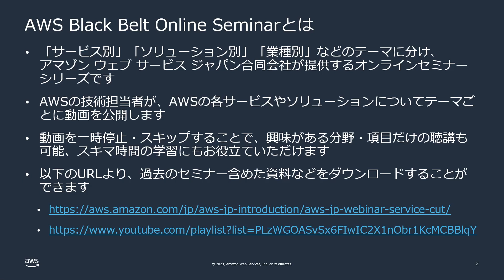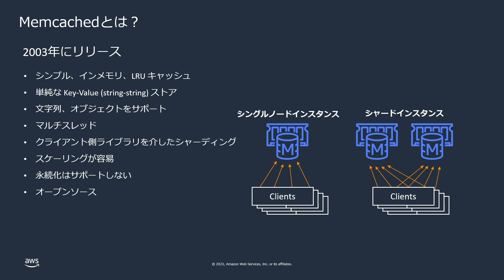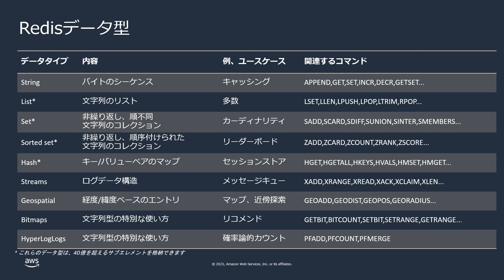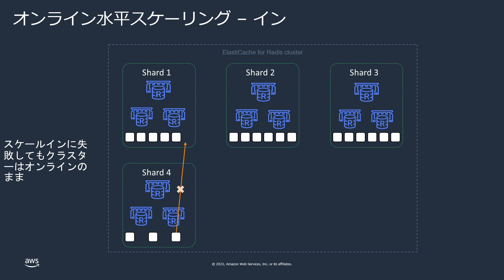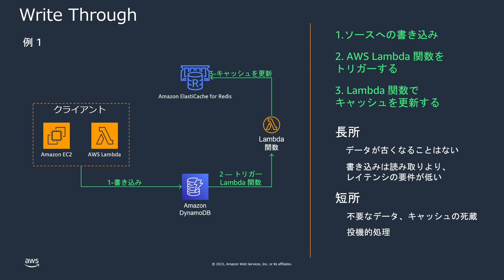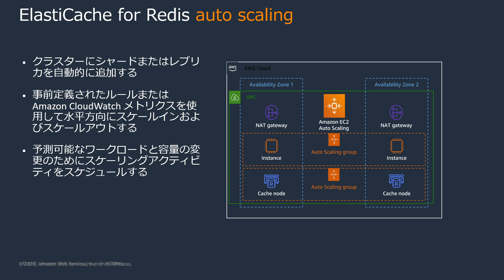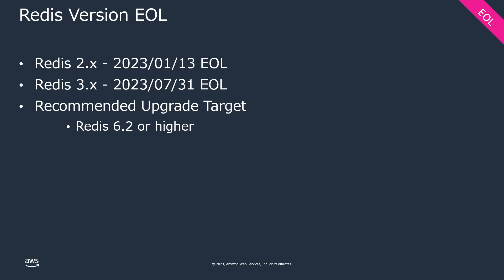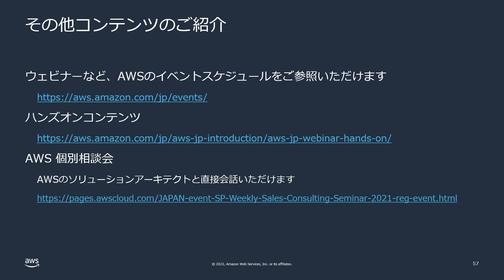Amazon ElastiCache【AWS Black Belt】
本動画の資料はこちら

Amazon ElastiCache は、柔軟なリアルタイムのユースケースをサポートするフルマネージドのインメモリキャッシングサービスです。本セミナーでは、Amazon ElastiCacheについて基礎を確認しつつ、ユースケースや重要な機能について解説していきます。

【動画の対象者】
Amazon ElastiCacheをご利用予定の方
Amazon ElastiCacheをご利用中で、あらためて学びたい方
セルフマネージドのインメモリキャッシュを、Amazon ElastiCacheに移行予定の方

【スピーカー】
堤勇人
アマゾン ウェブ サービス ジャパン合同会社 ソリューションアーキテクト

【目次】
0:00 タイトル
1:36 アジェンダ
1:41 Amazon ElastiCache の概要
4:08 Amazon ElastiCache の基本用語と概念
8:53 Deep dive: Amazon ElastiCache for Redis
17:12 ユースケースとリファレンスアーキテクチャ
27:09 重要機能・新機能
33:34 移行戦略
38:07 まとめ

【関連リンク】
AWS公式サービスページ

【AWS Black Belt について】
「サービス別」「ソリューション別」「業種別」のそれぞれのテーマに分け、アマゾン ウェブ サービス ジャパン合同会社が主催するオンラインセミナーシリーズです。
BlackBeltの他の動画はこちら
過去の資料はこちら